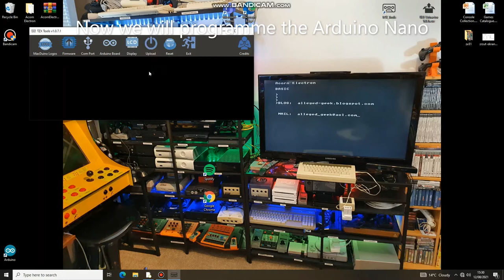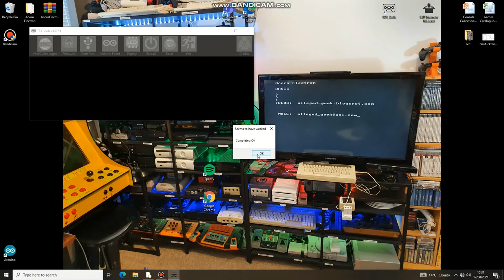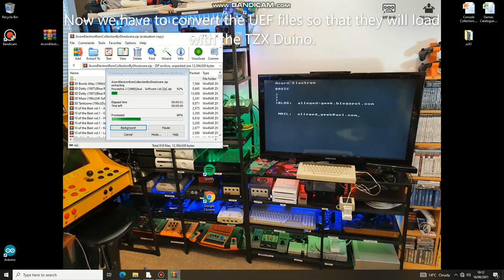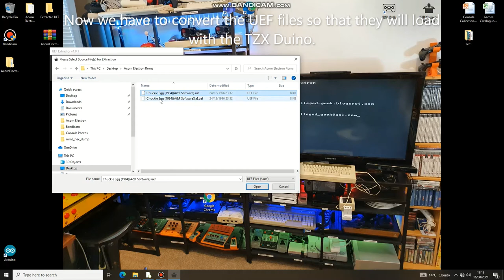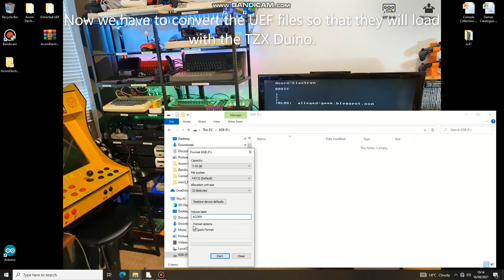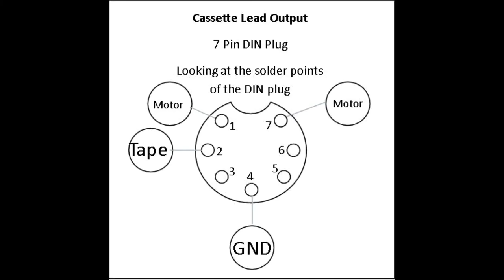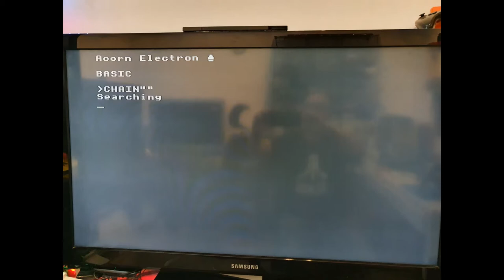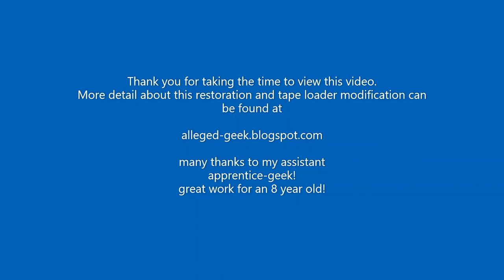Acorn Electron, Restoration, Repair and building, programming, and converting UEF files.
Hi all, this video shows a restoration of the classic Acorn Electron. It really is a beautiful machine and so easy to work on.

In this video I strip the Electron down completely, clean it, retrobrite it, inspect the electronics, repair where necessary then I build and test my own version of the TZX Duino.

The main issue I had with using an arduino based loader was that it was difficult to programme using Arduino IDE, the games needed to be in the UEF format but the rom pack I downloaded didn't appear to work.

It took a lot of searching to find the answers. I will include all links to any software used below.

A more detailed description of this process can be found on my blog alleged-geek.blogspot.com

Gerber files for my PCB design can be found on my Github

I used TZX_Tools.v1.0.7.1.zip

the UEF extractor can be found on this github

(many thanks to rickyelqasem for some fantastic software)